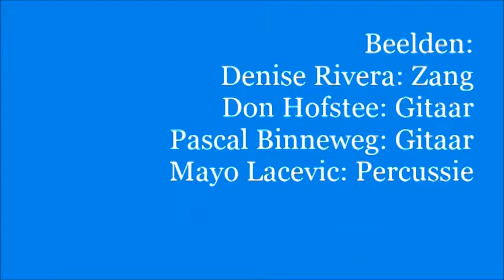Denise Rivera Midnight Walk 2014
On September 19, 2014 the second MIDNIGHT WALK was held in Leeuwarden, The Netherlands. Organized by the Lions Club De Stadhouder and thanks to many sponsors, 4000 people walked 12,5 km through historical and unique locations in order to help raise money for the Food Bank (Voedselbank). I had the pleasure of performing with my musicians at the Jacobijnerkerk or Grote Kerk (oldest and most important church in the city of Leeuwarden). Here is a short five minute impression of the almost two hour non-stop performance together with Don Hofstee (Guitar), Pascal Binneweg (Guitar) and Mayo Lacevic (Persussion). Thank you to all of you who made it possible. Filmed by ELH Video Productions.

1) Denise Rivera - Dame un Beso
2) Ketama - Flor de Lis
3) De Kast - Estrella Fugaz (Spanish text Denise Rivera)
4) Denise Rivera - Dicen
5) Marco Borsato - Nooit meer een morgen (Spanish text Denise Rivera - Si no hubiera mas días que hoy)